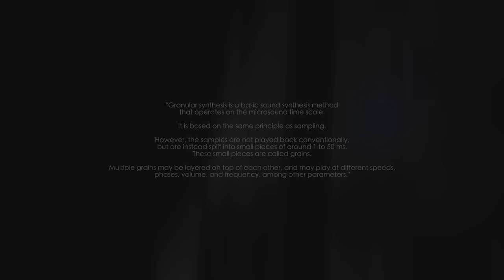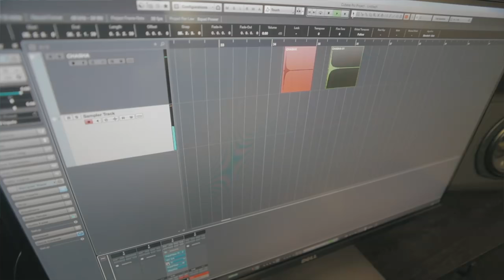Inspiration Harvesting | Alternative Writing Methods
- Focusrite
- Neural DSP
- Arturia
- Kiesel Guitars
- Wood Guerilla Instruments
- Roli
- Steinberg
- StringJoy

- Sony a6500 (Cine 2 & Cine 4)
- Panasonic LX100 (small travel camera)
- Final Cut Pro (editing/color)

stay fab! \o/